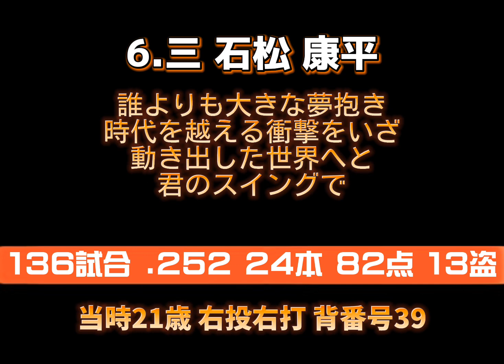【架空球団】出石サンティアーズ2004年1-9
石松はCD版という設定で